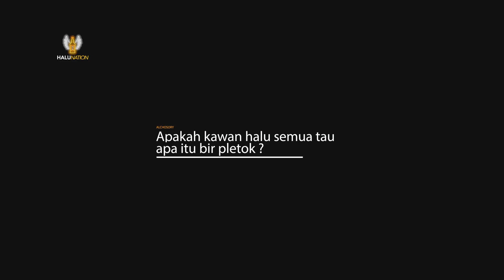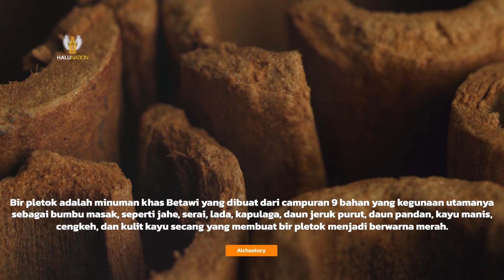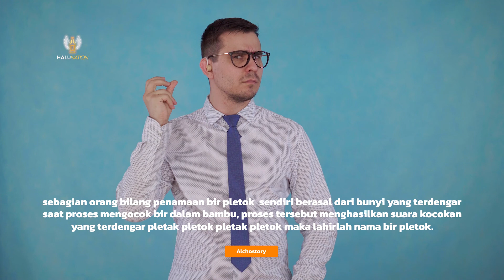Bir Pletok - Minuman Khas Betawi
menjadi salah satu minuman yang melegenda dan menyimpan banyak sekali cerita, mau tau apa saja kisah yang tersimpan di balik minuman yang satu ini ?.
khusus untuk kawan halu semua halunation channel mempersembahkan sejarah bir pletok.

selamat menikmati.